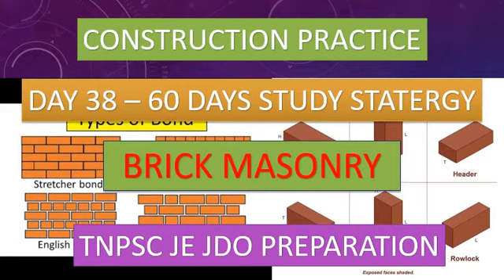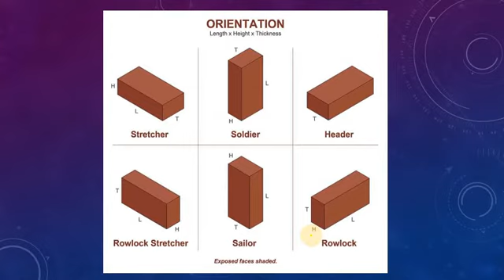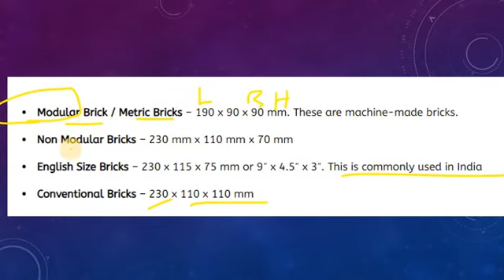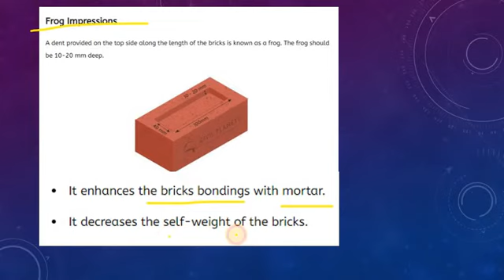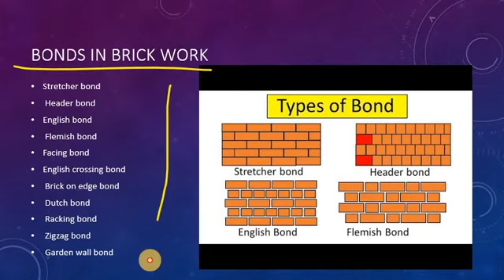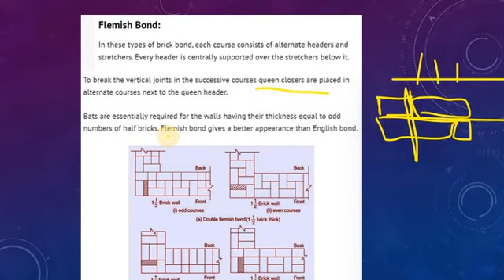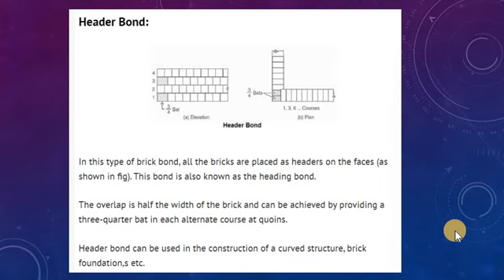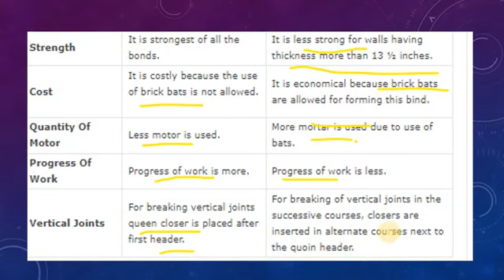CONSTRUCTION PRACTICE |BRICK MASONRY |HOW TO GET FULL MARKS IN TNPSC |TNPSC JE JDO |60DAYS STATERGY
back and backing,
face and facing,
hearting and filling,
perpends,
voids,
spring course,
cornice,
coping,
strecher,
header,
queen closer,
king closer,
brick bat,
Rubble Masonry,
 Ashlar Masonry,
Random rubble masonry,
 Squared rubble masonry,
 Dry rubble masonry,
Coursed Square rubble masonry,
Un Coursed Square rubble masonry,
 Ashlars fine or coarse ashlar masonry,
Random coarse ashlars masonry,
 Rough tooled ashlar masonry,
 Rock or quarry faced ashlars masonry,
Chamfered ashlars masonry,
 Block in coarse masonry,
 Ashlar facing,
Cement mortar,
 Lime mortar,
 Cement-lime mortar,
 Lime surkhi mortar,
 Mud mortar,
Stretcher bond,
 Header bond,
English bond,
 Flemish bond,
Facing bond,
English crossing bond,
 Brick on edge bond,
 Dutch bond,
 Racking bond,
 Zigzag bond,
 Garden wall bond,

TNPSC PREPARATION,
TNPSC JE JDO PREPARATION,
TNPSC,
 TNPSC AE PREPARATION,
IES PREPARATION,
GATE PREPARATION,
HOW TO SCORE FULL MARKS,
HOW TO CRACK JE JDO,
HOW TO CLEAR JE JDO EXAMS,